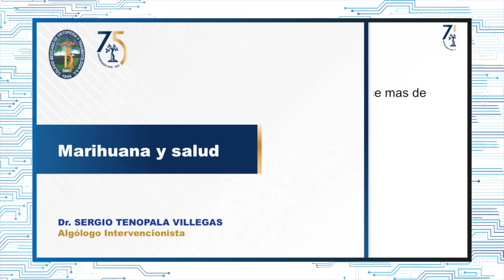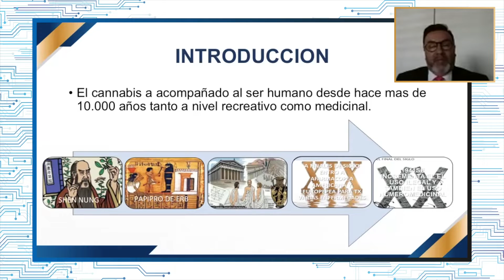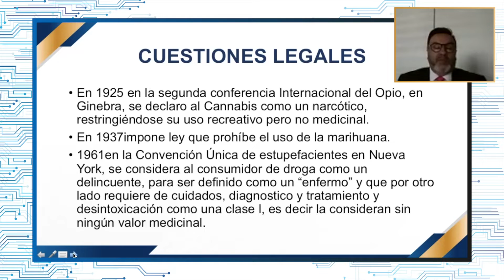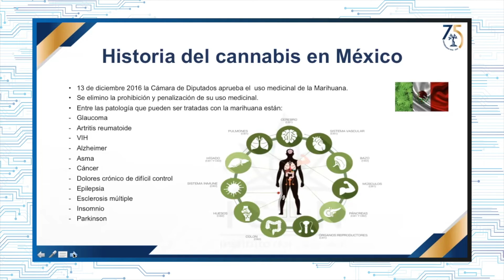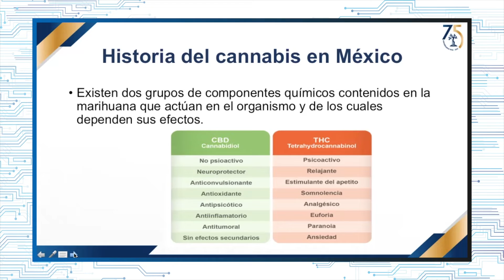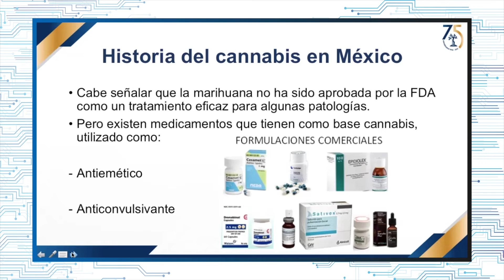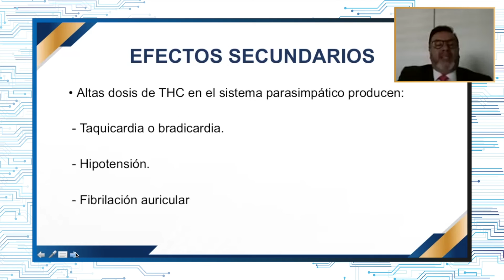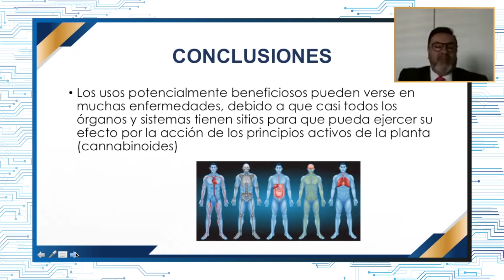Marihuana y salud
Capítulo: Temas especiales
Módulo: Mitos y realidades del Cannabis
Autor: Dr. Sergio Tenopala Villegas